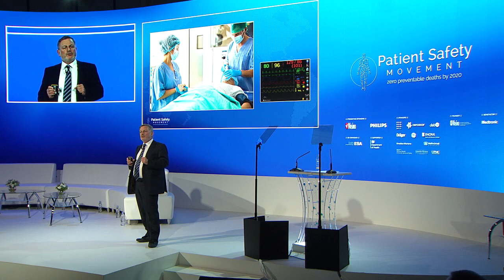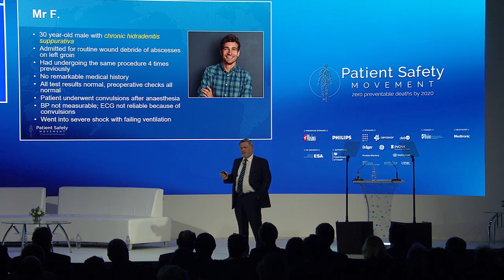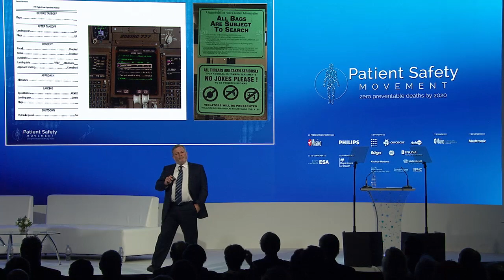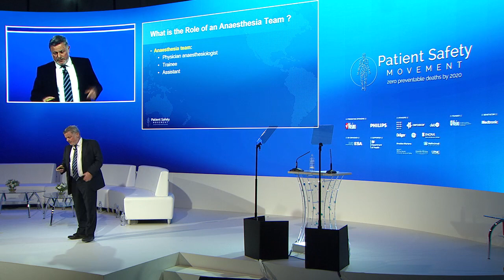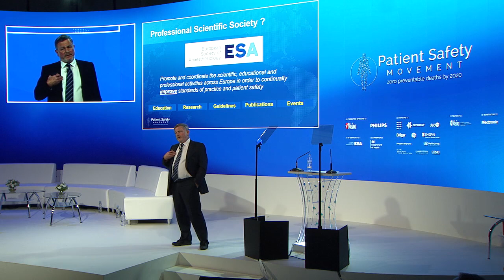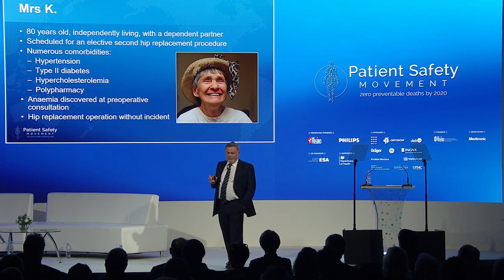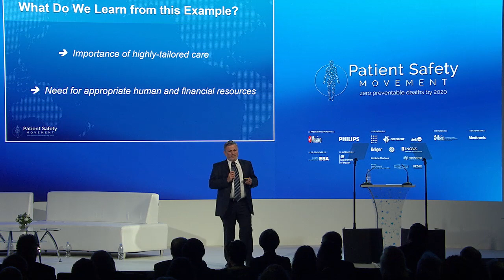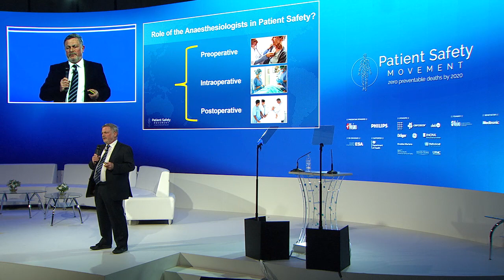ESA President Stefan de Hert Keynote Address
Watch the European Society of Anaesthesiologist's President Stefan de Hert as he delivers a keynote address at the World Patient Safety, Science & Technology Summit.